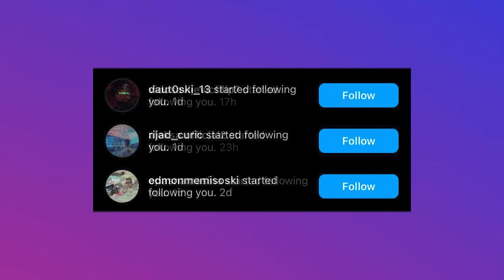AJKULE JOJ NE SMIJU PRIĆI - OVO JE NAJSMRTONOSNIJA MORSKA ŽIVOTINJA